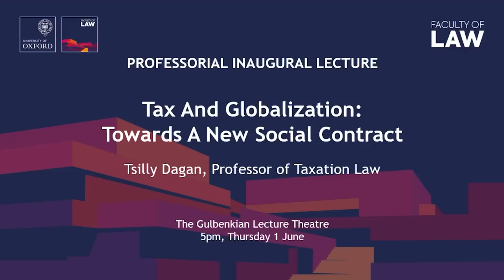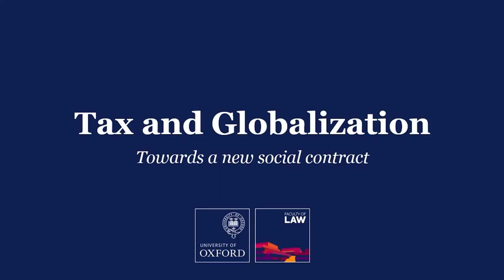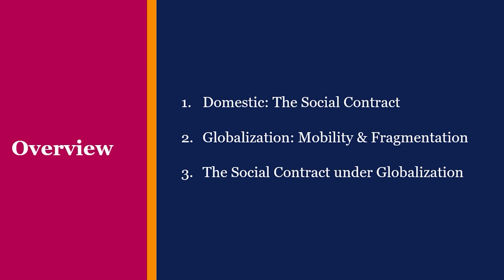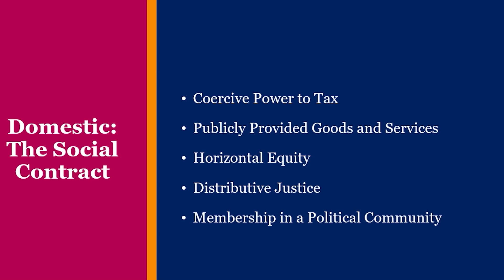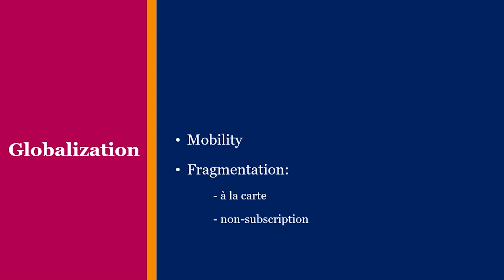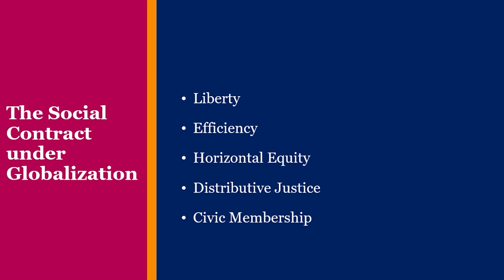Tax and Globalization: Towards a New Social Contract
Tsilly Dagan, Professor of taxation Law
Inaugural Lecture

Gulbenkian Lecture Theatre, St Cross Building, Oxford
1 June 2023